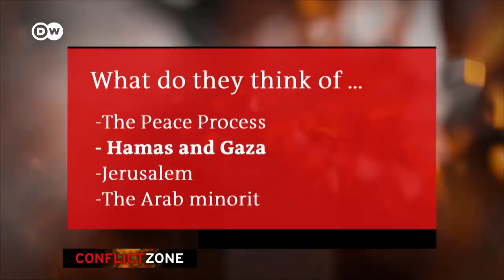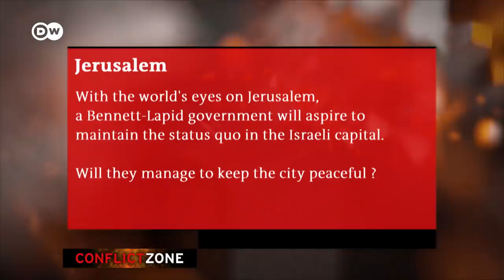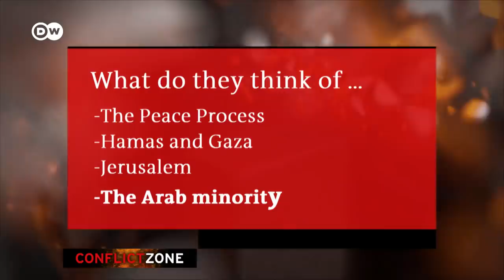New Israeli coalition: who are Bennett and Lapid (in their own words)? | DW News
Israels up-and-coming duo of Naftali Bennett and Yair Lapid seem to have done the inconceivable — unseat Benjamin Netanyahu from the premiership after 12 years in power. Though Bennett is a right-wing nationalist and Lapid defines himself as a centrist, their views on key issues like Hamas, the status of Jerusalem and Arabs in Israel are actually not too far apart. When it comes to the peace process, things get more complicated. Join us as we dig into the Conflict Zone archive to learn more about the politicians aspiring to lead Israel in the foreseeable future.